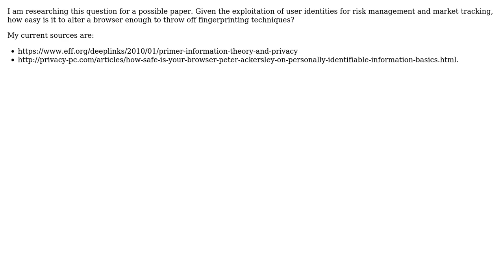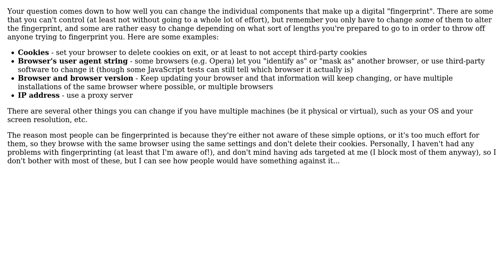Software Engineering: How easy is it to alter a browser fingerprint?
With thanks & praise to God, and with thanks to the many people who have made this project possible! | Content (except music & images) licensed under CC BY-SA | Music | Images & others | With thanks to user JFig user Jeremy user Amos M. Carpenter and the Stack Exchange Network Trademarks are property of their respective owners. You are responsible for your own actions.